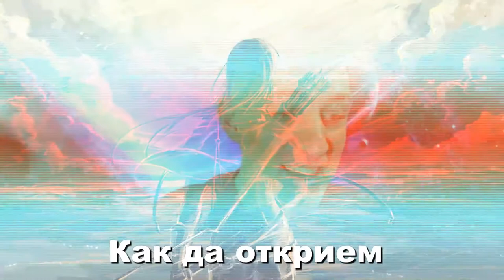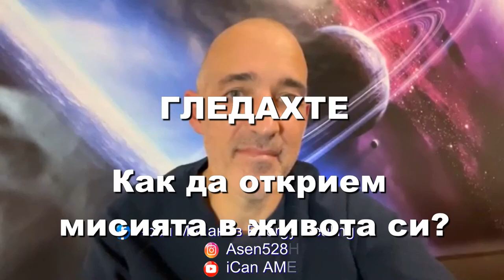Как да открием мисията в живота си?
0:04 Как да открием мисията в живота си?
1:07 Важността на Зодиите  и Арканите в мисията на живота?
9:17 Душата ли избира, каква мисия да изпълнява?
11:33 Как могат родителите да помогнат на децата в мисията?
12:34 Може ли човек да промени мисията си?
13:27 Душата ли ни среща със сродните души?
15:37 Клетките на тялото и връзката с мисията ни?
18:56 Какво олицетворяват лъкът, стрелите и целта?
21:39 Хора, които са родени на 17 число са изявени звезди и таланти.
22:18 След колко време една Душа избира да се прероди?
24:21 Как може да открием духовните си таланти?
26:30 Мисията в този живот свързана ли е с дейности от минали животи?
28:58 Как събуждаме силата на мисията?
31:29 Как да открием това за, което сме дошли?
34:55 Как се свързваме с нашето Висше Аз?
39:24 Как разбираме дали сме на нашата мисия?
40:10 Когато сме разбрали нашата мисия, но нещо ни дърпа да не се случи.
42:46 Как да изчистим душата?
44:23 Има ли връзка между зодиите и тук и сега?
46:46 Мисията свързана ли е с Прощапулника?
49:36 Вярата в мисията.
51:38 Как да разберем, че има чуждо вмешателство?

Оригинал на видеото може да видите във Фейсбук.